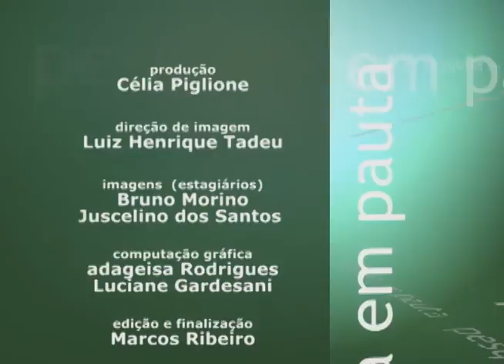Pesquisa em Pauta - Propriedades funcionais da proteína do soro do leite